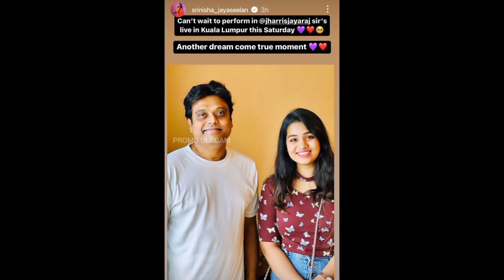"Can't wait to perform with you... 🥺 Another dream come true moment 😇🙏❤"